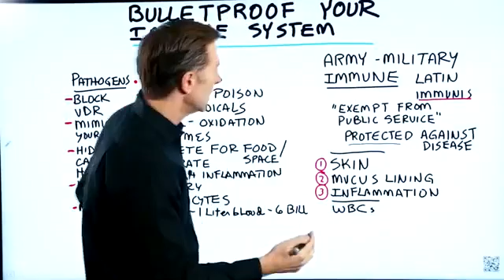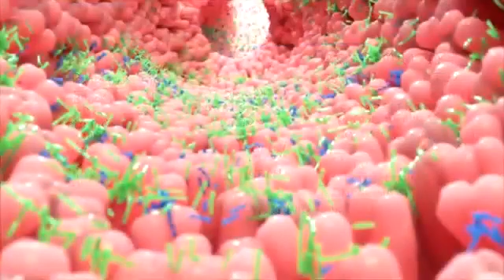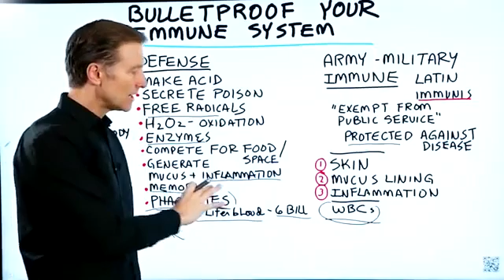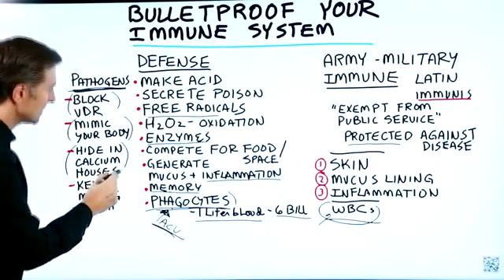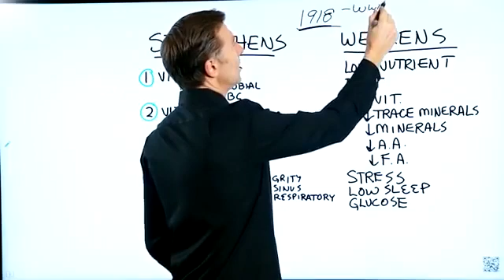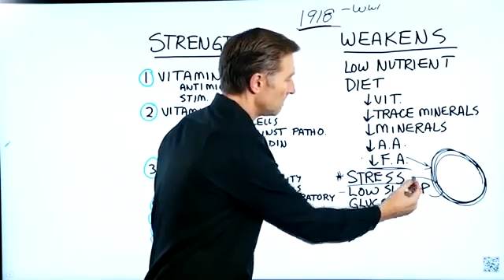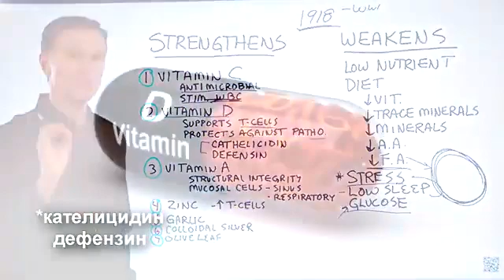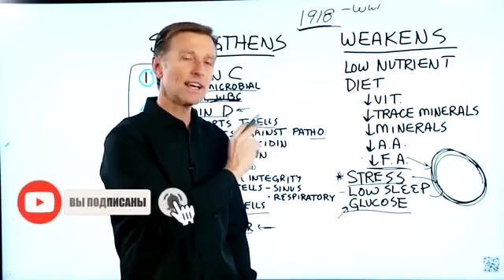Как укрепить иммунитет и не заболеть 360p